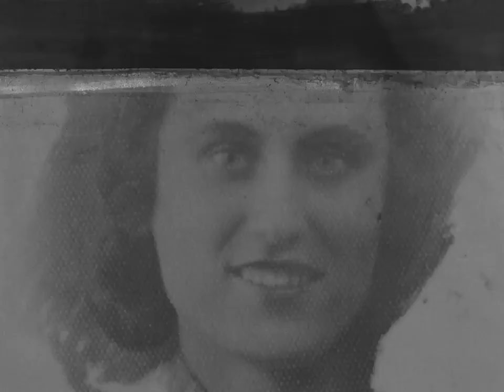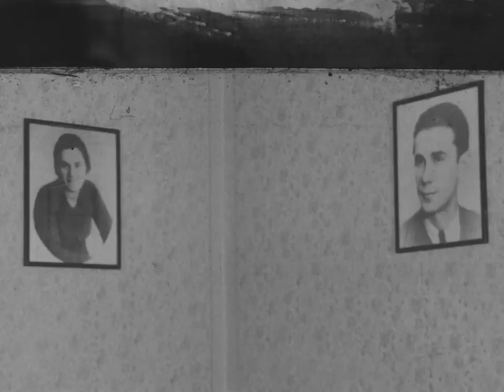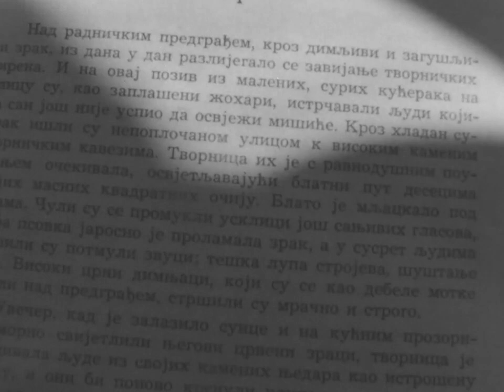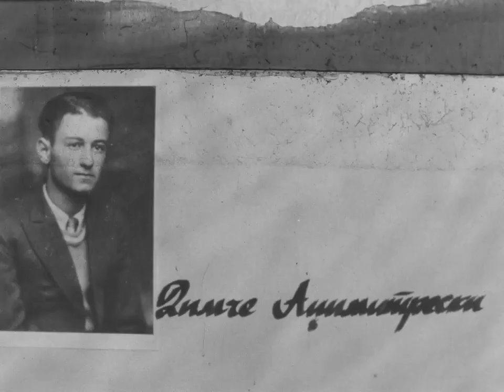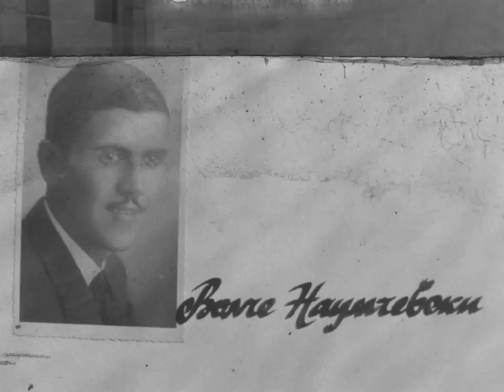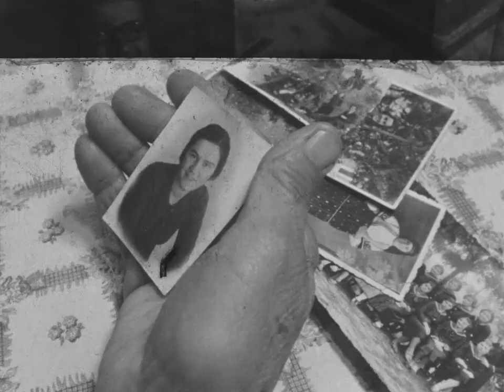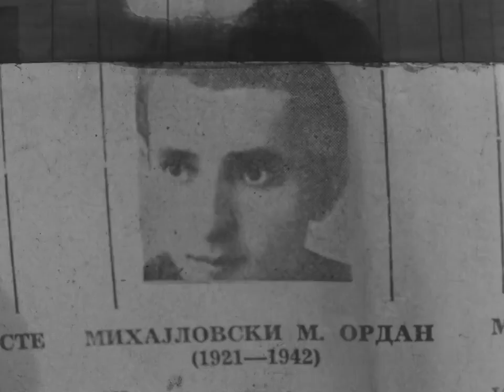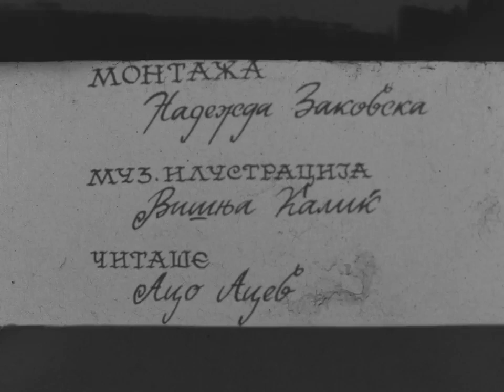Траги незавеани - Прв битолски партизански одред